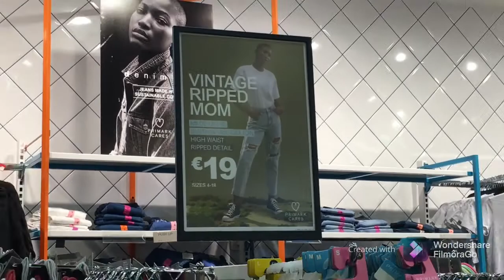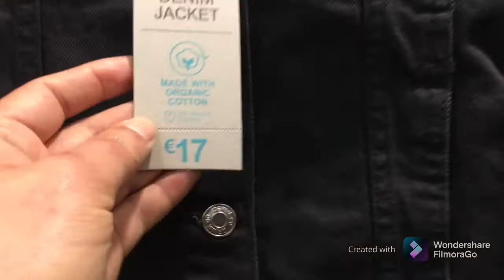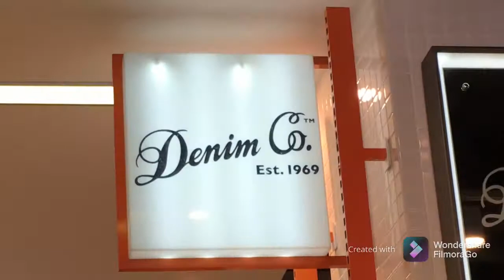Latest Denims Items in PRIMARK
Hi Friends Wellcome to EmaanInspiration I make a videos Fashion lookbook , MY Clothes shopping and vlogging in IRELAND.
Really_awesome.! watch_a_video_on_my_channel_if_you_like_my_videoes_then_please_like_#subscribe_and_click_on_bell_icon_for_get_more_notification